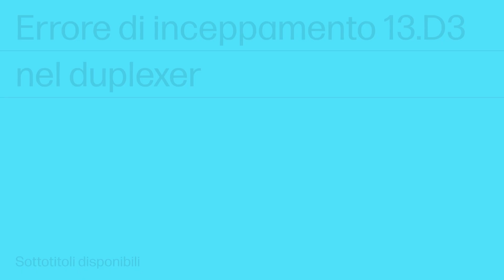Inceppamento 13.D3 nel duplexer | HP Color LJ 57/6700, X557/654 e multifunzione 58/6800, X579/677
Informazioni su come risolvere gli errori di inceppamento 13.D3 nel duplexer delle stampanti HP Color LaserJet 5700, X557, 6700, 6701, X654 e multifunzione 5800, X57945, X58045, 6800, 6801, X677.

Risolvere l'errore di inceppamento 13.D3 nel duplexer | Stampanti HP Color LaserJet 57/6700, X557/654 e multifunzione 58/6800, X579/677 | HP Support